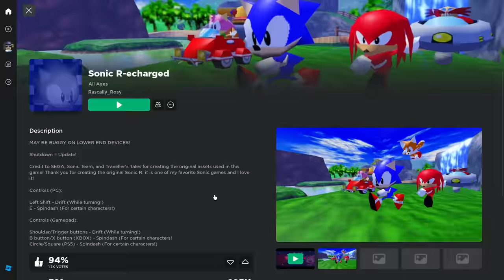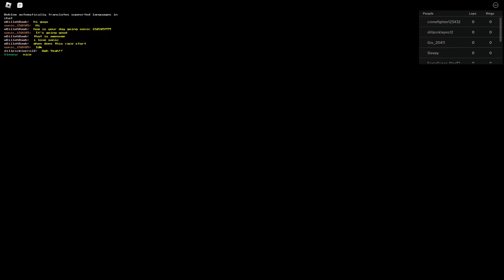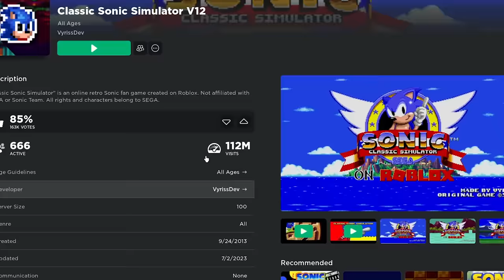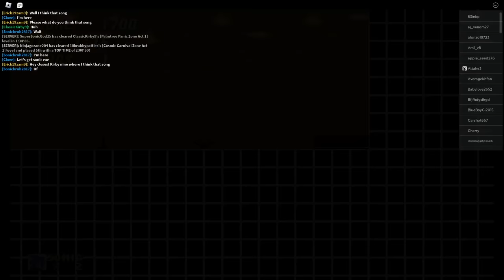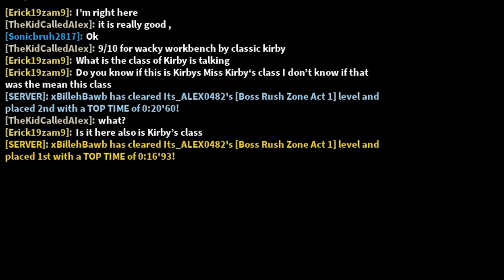The RETURN To WEIRD Sonic Roblox Games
Intro - 0:00
Sonic Speed Simulator - 0:14
Sonic R-echarged - 4:40
Classic Sonic Simulator - 9:06
Sonic Expedition - 12:18